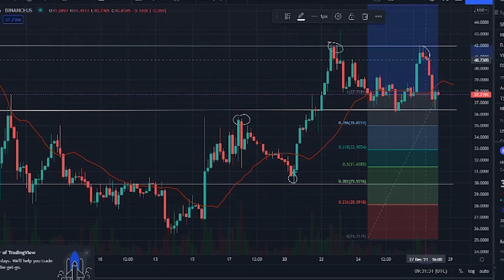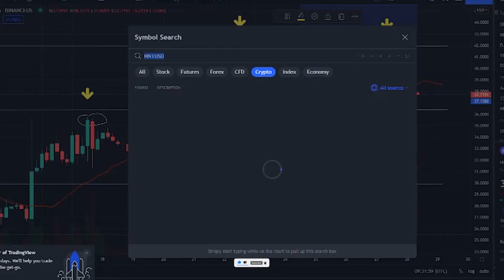HELIUM CRYPTO - HNT PRICE PREDICTION - HNT TOKEN PRICE GO HIGHER AND RISE UP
Synopsis: Helium price today is 37.78 $, with a 24 hour trading volume of 36 million $, Helium is down 8,07% in the last 24 hours. The current CoinMarketCap ranking is 44, with a live market cap of 3.9 billion $, It has a circulating supply of 105  million HNT coins, and a max supply of 223 million HNT coins.

According to our current Helium price prediction, the value of Helium will rise by 13.22% and reach  42.64 $, by January 2, 2022. According to our technical indicators, the current sentiment is Neutral, while the Fear & Greed Index is showing Fear. Helium recorded 13/30 43% green days, with 12.82% price volatility over the last 30 days. Based on our Helium forecast, it's now a good time to buy Helium.

Based on today's classical pivot point, with the value of  39.64 $, Helium has support levels of  37.38 $,  35.29 $, and the strongest at  33.03 $. Similarly, Helium resistance levels are at 41.72 $, 43.99 $, and  46.07 $